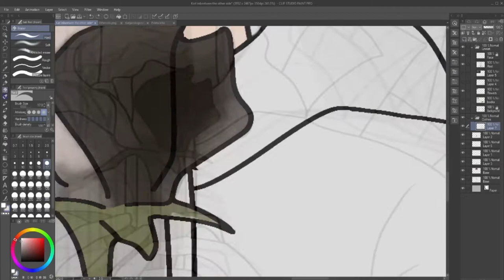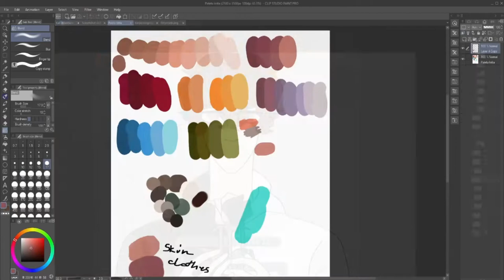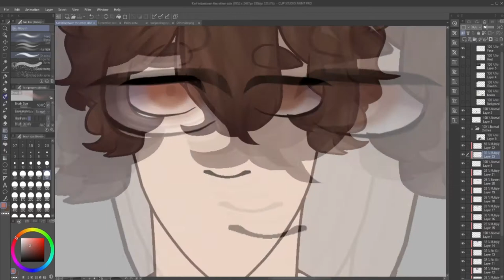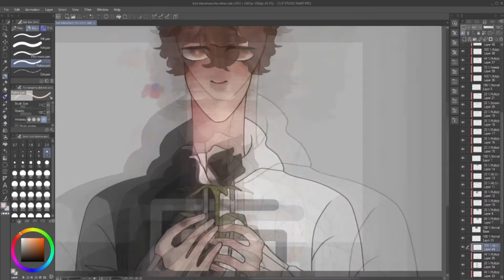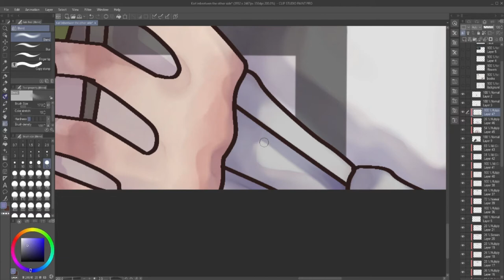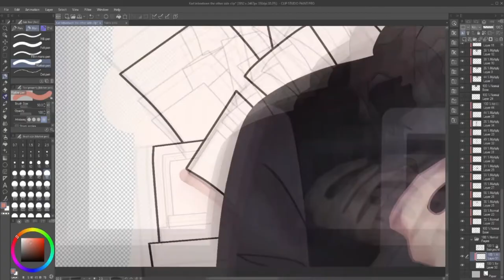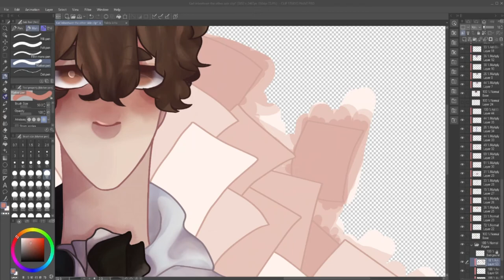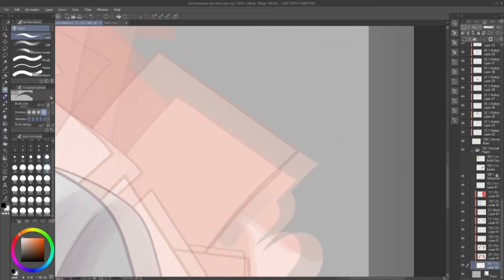Karl|| #7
Program used:
OBS Studio
Songs:
oneshot - on little cat feet (uh oh)
oneshot - library stroll